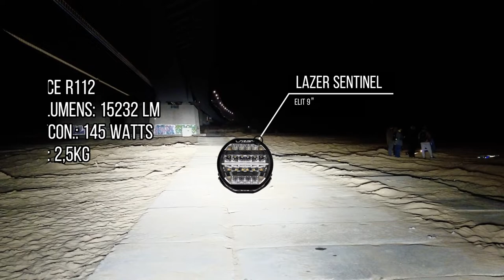Lazer Sentinel Elite 9”